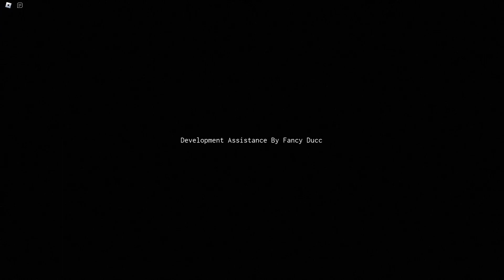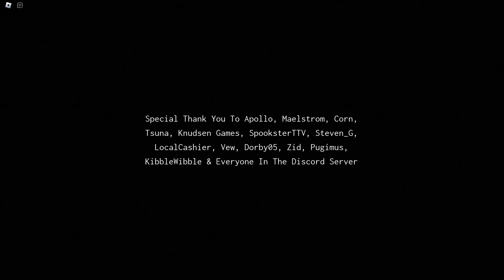I'm Finally Out | Interliminality - Chapter 3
After defeating on of the directors creatures I go into the real world and now need to find a way out of the building.

Chapters:
0:00 Main Game
6:46 Credits
9:39 Season 2 Teaser